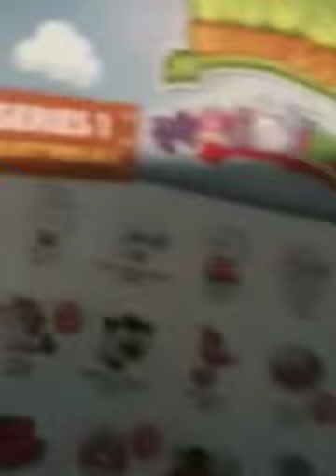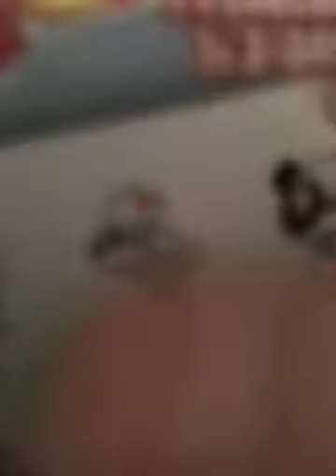My new moshlings